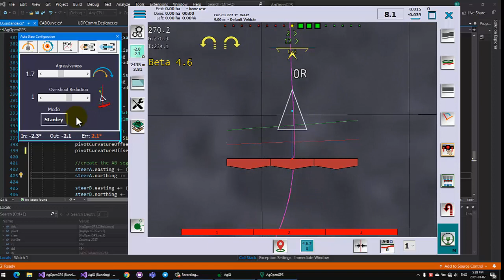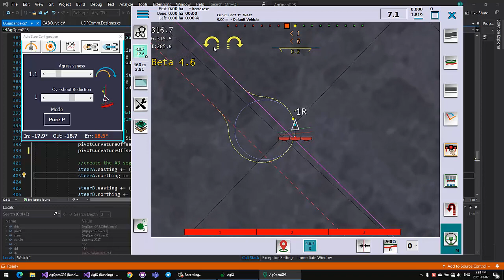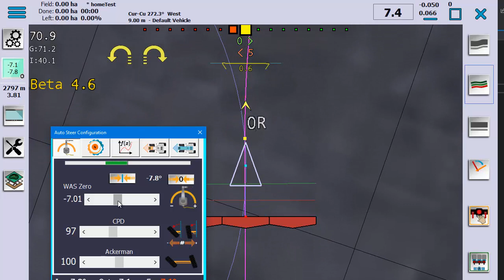Driving Test between PurePursuit and Stanley.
Both methods have Integral correction. The Pure Pursuit Algorithm works really well as it is a lot more predictable then Stanley. Pure also has the advantage of referencing the pivot whereas Stanley uses the steer axle and has to be manipulated to force the pivot on the line. this takes time in the corners and requires a lot more integral to correct at the pivot.

Pure Pursuit also has only 1 setting of distance Look ahead now, much simpler. Not sure if uturn multipler is required.  All of this is quite encouraging.